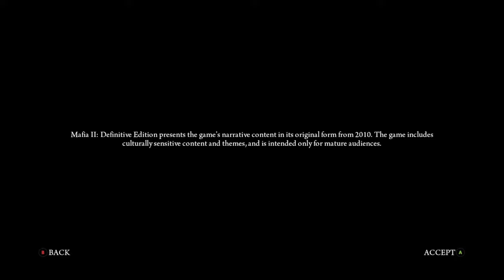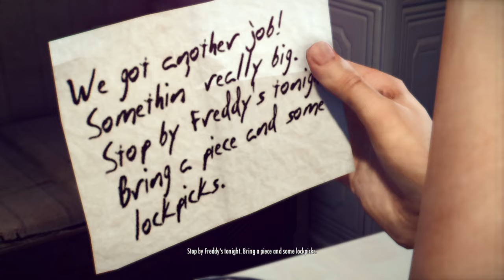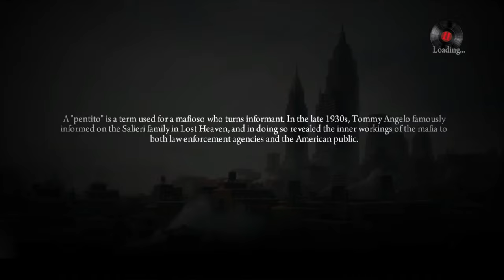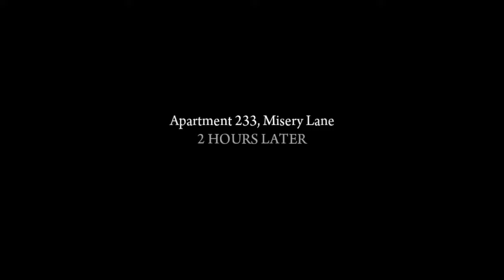Mafia II : Definitive Edition (Remastered) | The Old Country | Part - 1 | Gamepad | 0Logic Gaming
Hello guy's Welcome to 0Logic Gaming.
Let's Start Action-Adventure game Mafia: Definitive Edition. (Remastered) [ Part - 1  The Old Country ]

In 1943, Sicilian immigrant Vito Scaletta is arrested during a robbery and opts to join the United States Army to avoid prison time, being enlisted in the 504th Parachute Infantry Regiment. Vito first experiences the power of the Mafia when an operation in Sicily goes awry, and Don Calò arrives, ordering the Italian soldiers to stand down.

The game's main story sees the city divided between a number of criminal outfits, including three mafia families — the Falcone family, Vinci family, and Clemente family — a Chinese Triad outfit, the Irish Mob, and several street gangs. The city's design, including the architectural styles, cultures, public transportation and landmarks, are influenced by various real-life American cities, including New York, Chicago, Los Angeles, San Francisco, Boston and Detroit, from within the two respective time periods used in the game

let's play for fun because we are here to enjoy the game